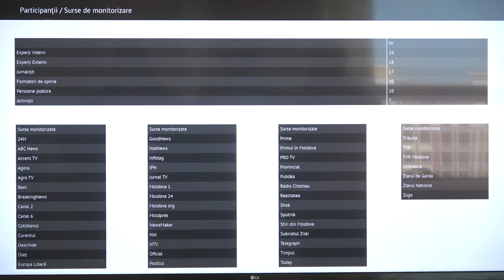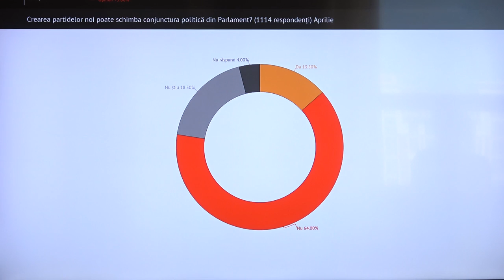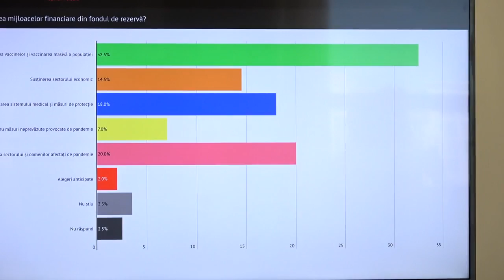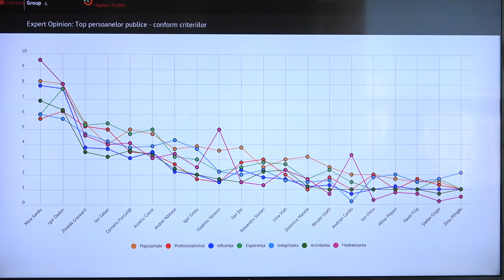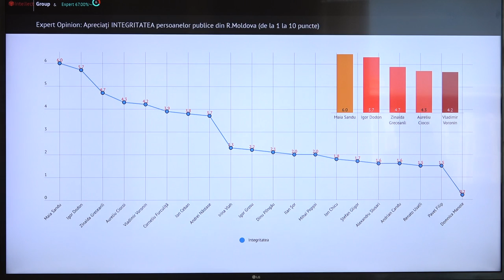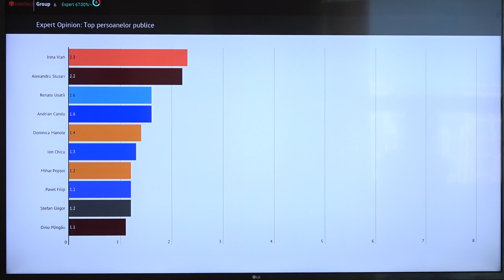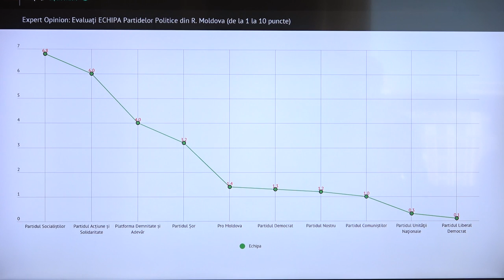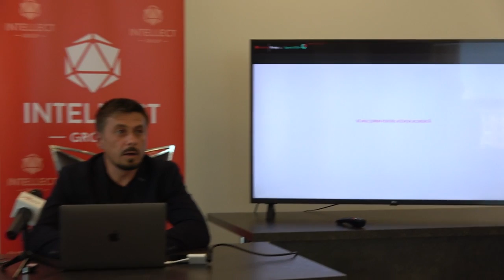Prezentarea Ratingului Politic pentru luna aprilie 2021, elaborat de compania Intellect Group